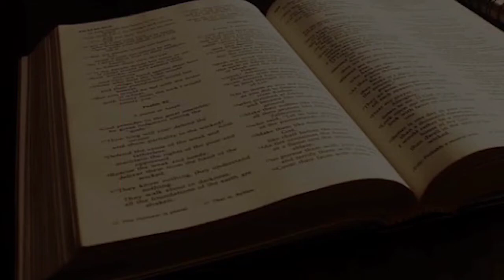"Bible By Pentecost" Day - 171